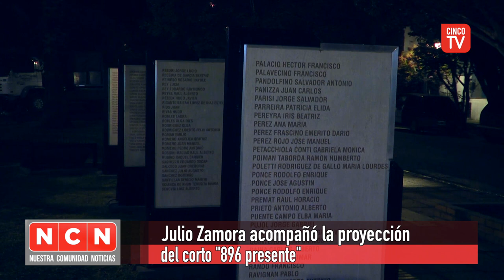CINCO TV - Julio Zamora acompañó la proyección del corto "896 presente"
Al evento realizado en la Plaza América Latina del centro de la ciudad asistieron el protagonista del film, sobreviviente y testimoniante de la última dictadura militar, Ricardo “Ñeco” Coquet junto al productor Diego Kiernan. La pieza fue ganadora del concurso municipal “Grabando la Memoria”.

CINCO TV - La Imagen de Zona Norte